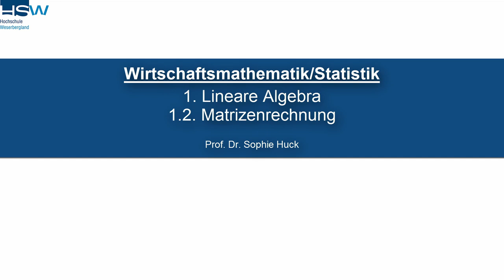1.2 Matrizenrechnung | Lineare Algebra- Wirtschaftsmathematik/Statistik